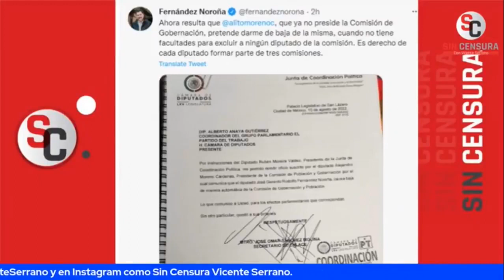ESTAS SON LAS NOTICIAS MÁS IMPORTANTES DE ESTE 11 DE AGOSTO EN SIN CENSURA NOCTURNO